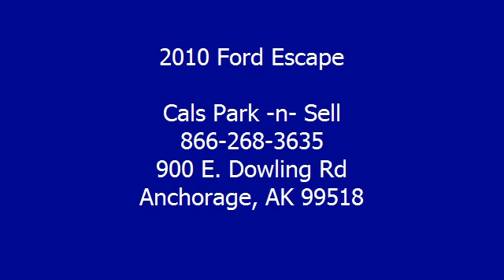2010 Ford Escape - Cals Park -n- Sell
900 E. Dowling Rd

For Sale: 2010 Ford Escape
VIN: 1FMCU9EG0AKC77650
Engine: 2.5-Liter 4-Cylinder 171HP
Drivetrain:
Transmission: automatic
Mileage: 38,639
Color: SILVER (exterior)  (interior)

Features:
2010 Ford Escape S U V. This vehicle features the following equipment: automatic, 2.5-Liter 4-Cylinder 171HP, Passenger Front Airbag, Side Impact Airbag, A M/FM Radio, Hands-Free Phone, Air Conditioning, Auto-Dimming Rearview Mirror, Cruise Control, Power Steering, Fog Lights, Roof Rack, Anti-Theft Alarm, Tire Pressure Monitor, Traction Control, Heated Seats